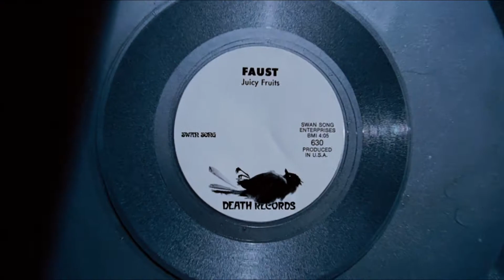Protoplanet - Being Piotr Panic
Movie: Phantom of the Paradise (1974)